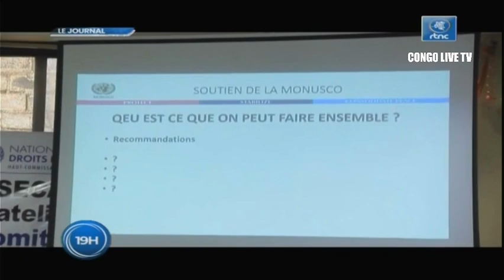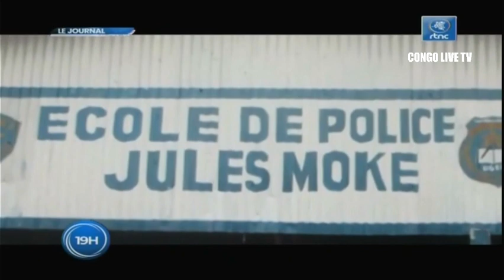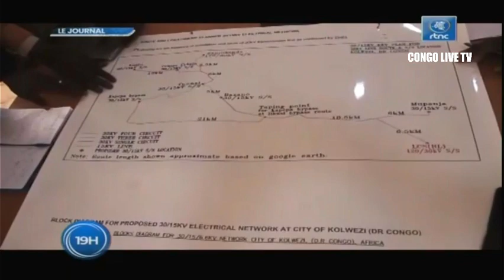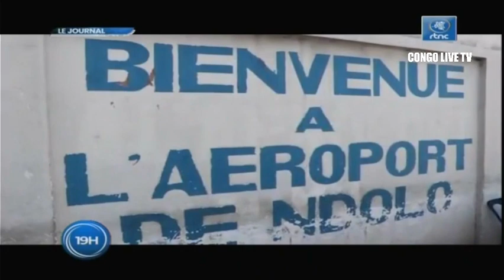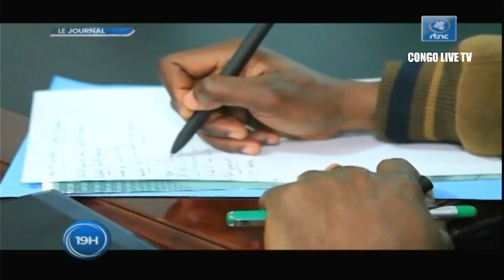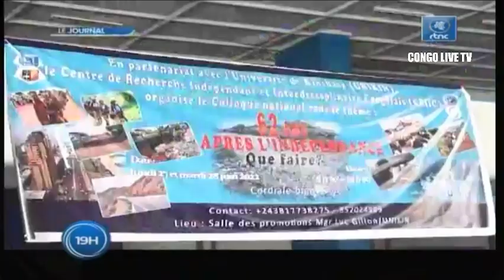🔴RDC : SUIVEZ LE GRAND JOURNAL DE CE MARDI LE 28.06.2022 RTNC EDITION 19H00